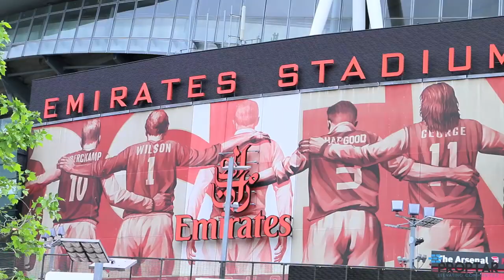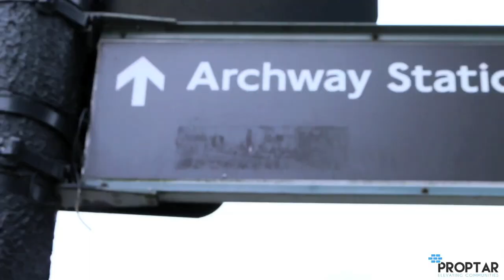Proptar Stories | Remel London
Remel London is an award-winning Radio and Television presenter, born and raised in North London.

Since graduating in Broadcast Journalism in 2010, Remel has already worked as a lead presenter on SKY 1’s What’s Up TV, Link Up TV, ILUVLIVE, Channel AKA and a host of mainstream TV networks. Known for her love of UK music she has recently landed her new weekend show on CAPITAL XTRA.

With regular slots on BBC Radio 1Xtra – showcasing her knowledge and passion for the urban music scene – Remel was added as a member of the MOBO Awards panel, later becoming the official red carpet host for the brand.

Remel’s has developed a good reputation for providing high-quality interviews with artists such as Jessie J, Emeli Sande, Wretch 32, Labrinth, Rita Ora, Tinie Tempah, Tinchy Stryder, The Saturdays and more.